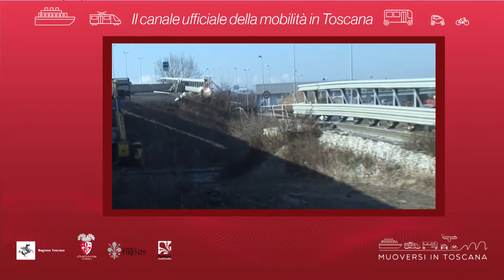Muoversi in Toscana - Edizione delle 11 del 19 maggio 2019